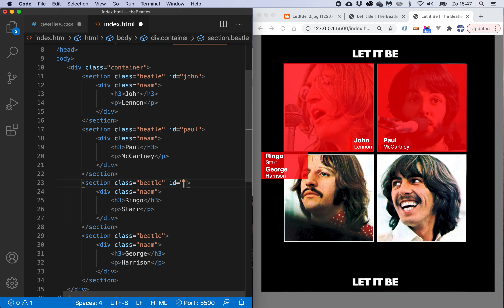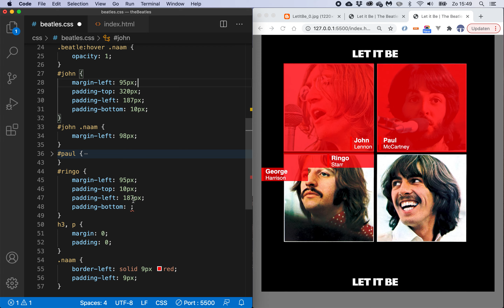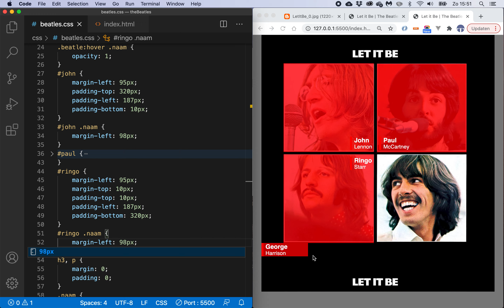Padding en marge met The Beatles stap 6: Ringo stijlen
Bij het stijlen van de derde Beatle zijn er veel overeenkomsten met John en Paul voor wat betreft de maatvoering. Visual Studio Code kan een fiks stuk mark-up van een element samenvouwen, zodat je bovenliggende mark-up kan lezen.